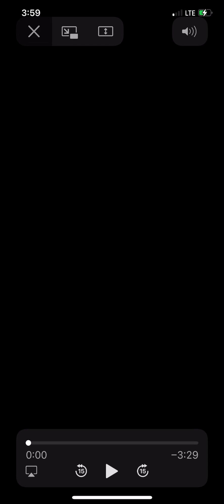What is faith?